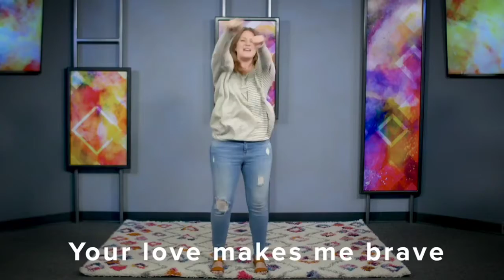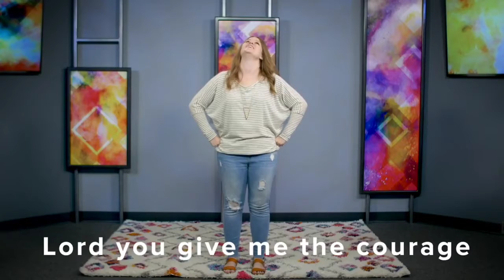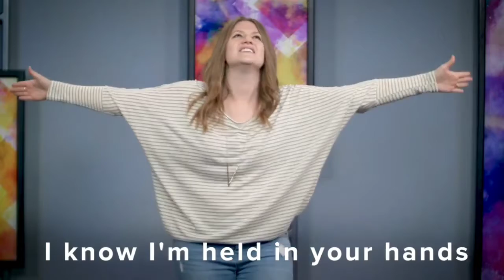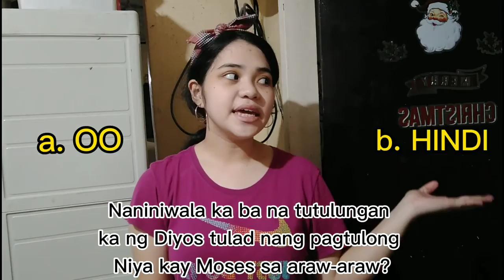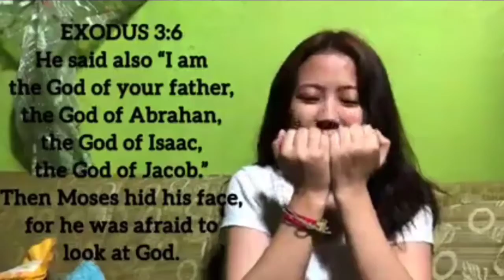Moses and Aaron Meets Pharaoh Season 1 Episode 23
Opening Prayer : Teacher Isaiah Baroquillo
Introduction to the lesson : Teacher Raine Cassandra Mesina
Lesson Proper:  Moses and Aaron Meets Pharaoh
Q&A : Teacher Raine Cassandra Mesina
Memory Verse : Teacher Ardee dela Paz
Word of the Day: Teacher John Mark Roda
Closing Prayer: Teacher Rhealiza Dulatre

Arrange and edited by: HTP Multimedia Ministry